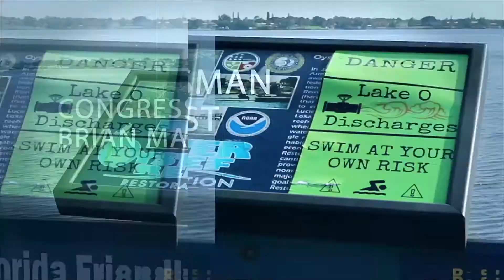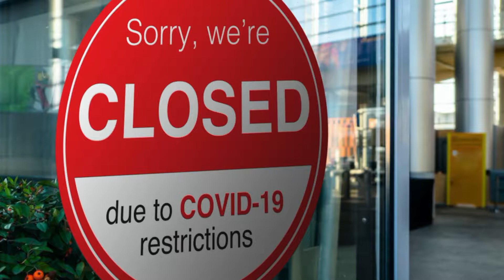The Tortured Coast: Episode 15 | Rebuilding Our Economy